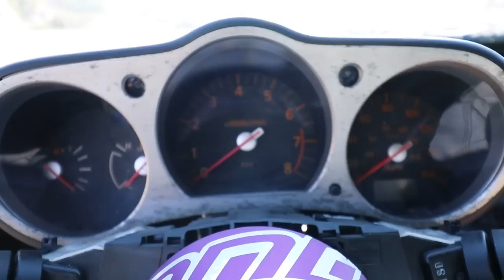Rescuing My Old Racecar from Storage 500+ Miles Away!